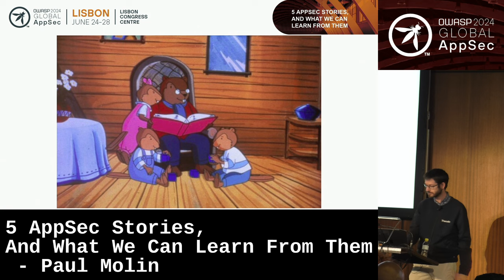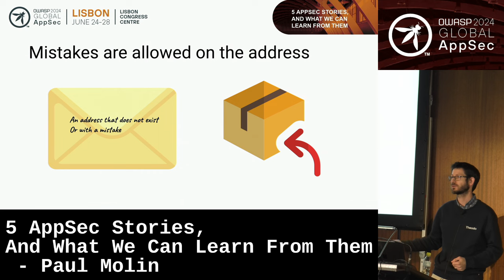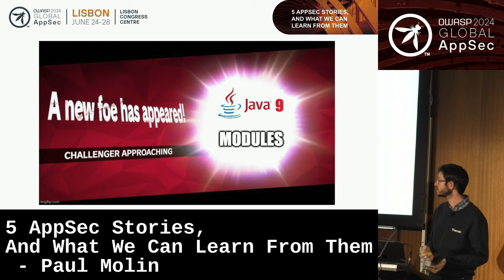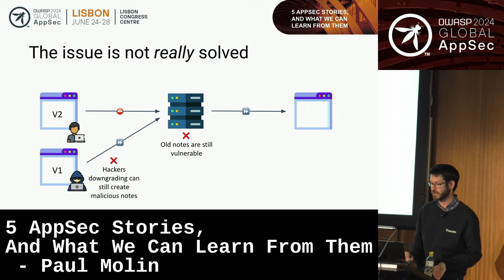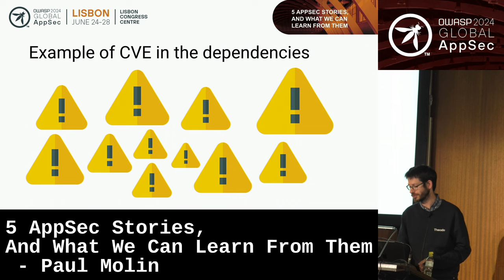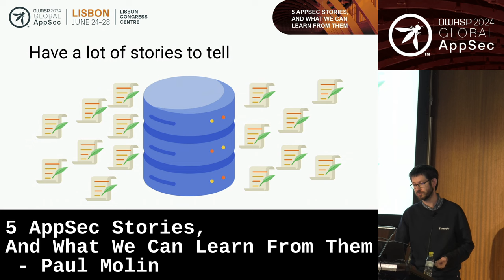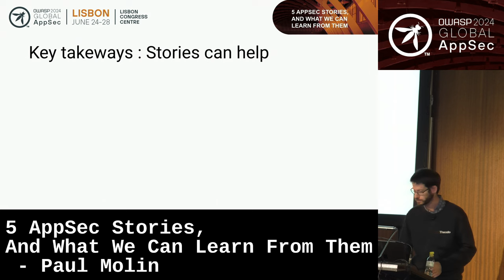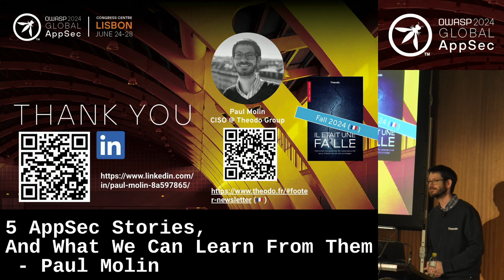5 AppSec Stories, And What We Can Learn From Them - Paul Molin